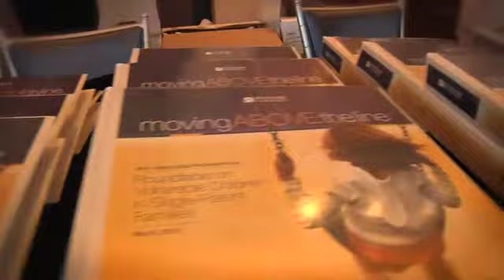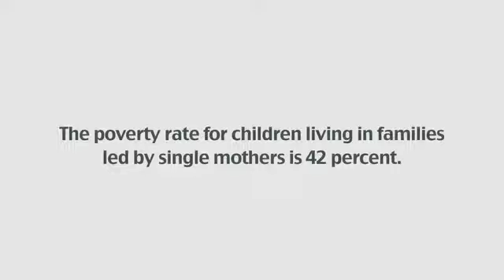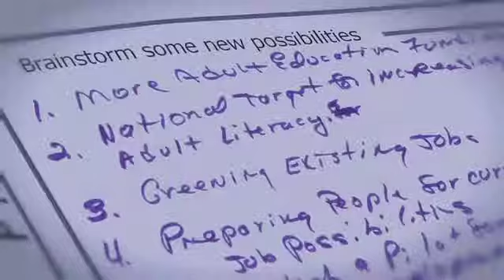Highlights from the May 6, 2010 Moving Above the Line Roundtable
National and state-based leaders share challenges and successes in breaking the cycle of poverty and laying the foundation for a more vibrant pathway to success for children living in single-parent households.